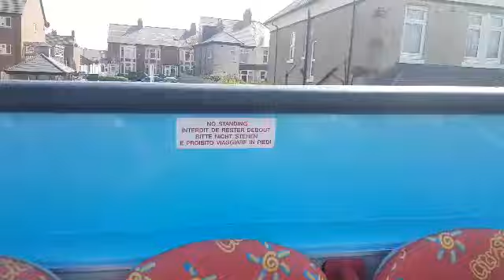The seasider in trouble on Bank holiday weekend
Welcome to another video today we showcase a delay on the seasider services where half a dozen idiots don't know how to park a car and not aware of how it affects buses being late. Due to the incident, at North Shields we had to move onto 17645 which was packed as 17240 was so delayed.